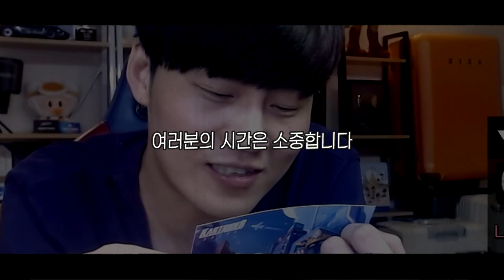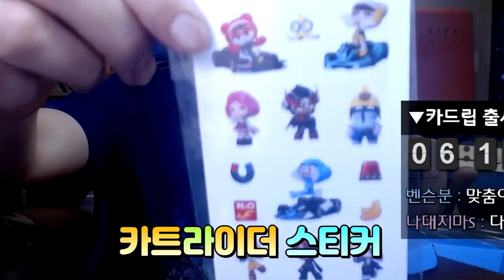카트라이더:드리프트 팀에서 선물이 왔습니다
카트라이더:드리프트